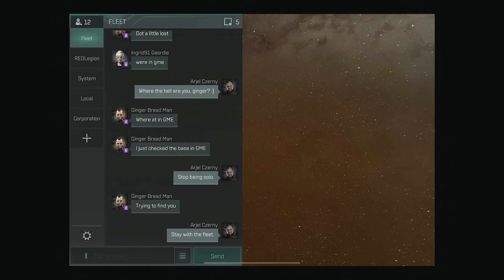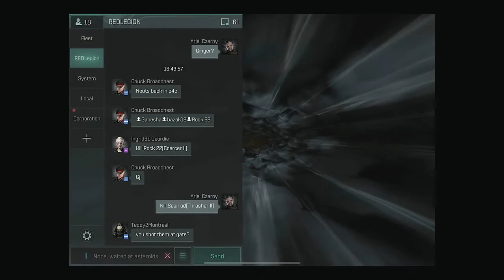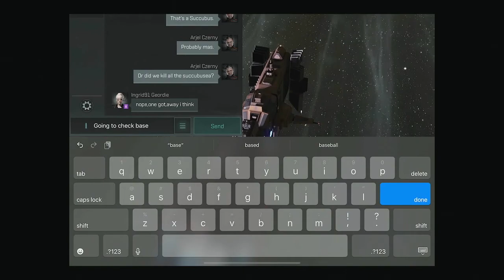Fade Cyclonic Defense Fleet (First Test Drive of a Cyclone!)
First test ride of a Cyclone turned pretty eventful, as we end up defending our coalition's VNX territory against raiders.   2 billion ISK of ships blown up in 30 minutes.